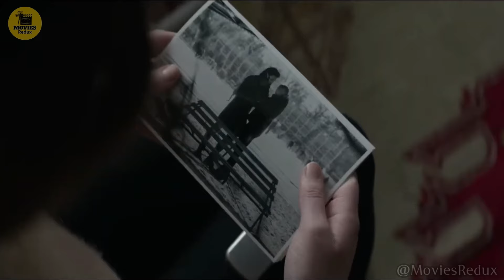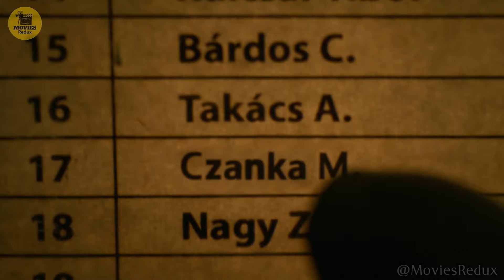Russian School Trains Young Women To Use Their Minds And Bodies As Tools For Survival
To be Discreet and totally Anonymous. Where nobody knows your online.

Exclusive Deal: 4 months FREE! 🌟

🔒 Total anonymity online
🛡️ Protect up to 7 devices
⏳ Risk-free for 45 days
      Stream safely for just $2.03/month!

Movie: Red Sparrow
Following a leg injury, a Russian ballerina is enlisted by the intelligence service to master mental and physical skills for survival.